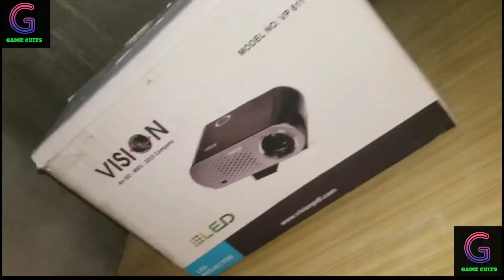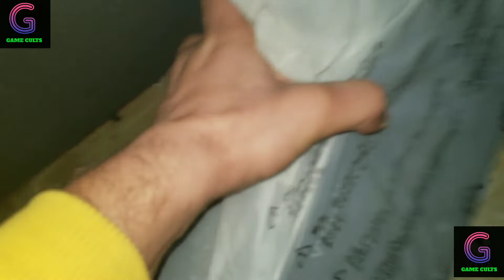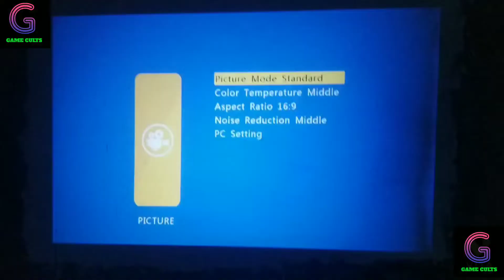MY NEW PROJECTOR 100 INCH SCREEN UNBOXING AND GTA 5 GAMEPLAY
unboxing 100 inch screen size projecter for my gaming mija umeed ha ka apko ya video pasand ayege